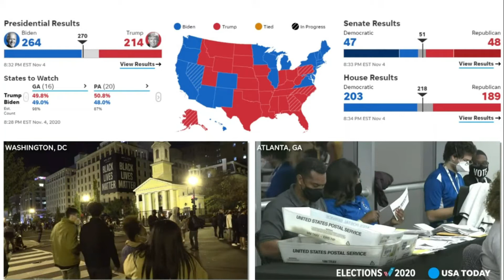অবশেষে জানা গেল যুক্তরাষ্ট্রের ভোট গণনার সর্বশেষ খবর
যুক্তরাষ্ট্রের ভোট গণনার  সর্বশেষ ফলাফল জানা গেল ।